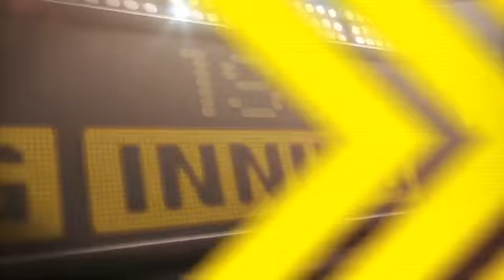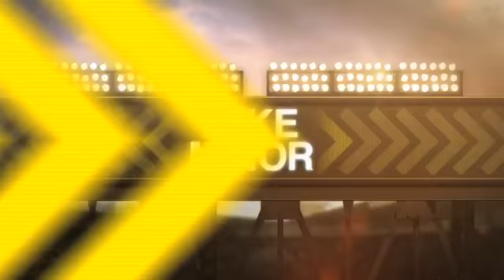2012/07/05 Recap: CHC 3, ATL 7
7/5/12: Four homers back Minor's winning start